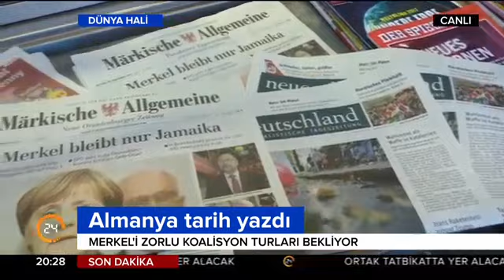Selim Atalay ile Dünya Hali (25.09.2017)